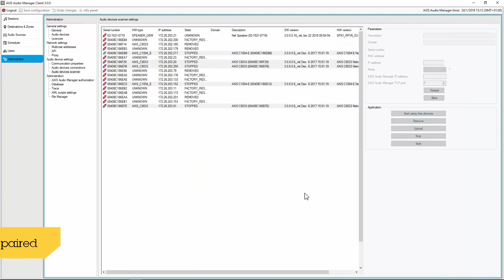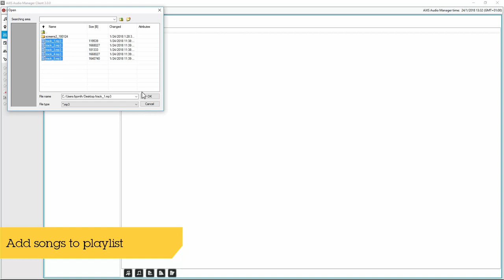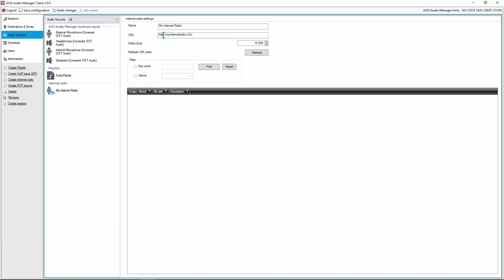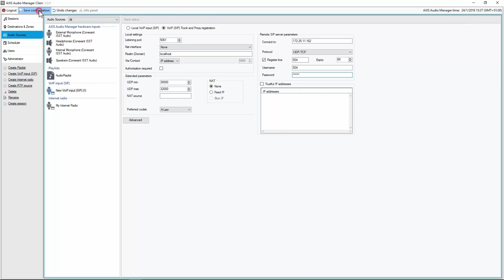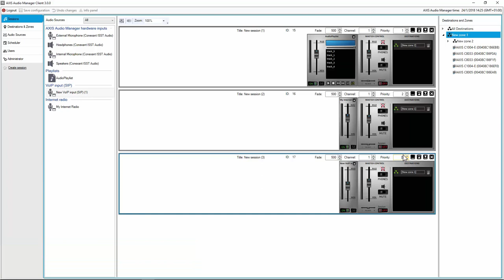AXIS Audio Manager Pro configuration tutorial